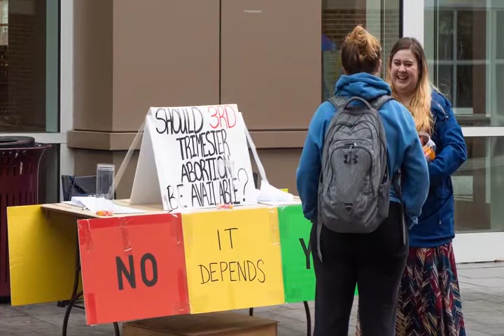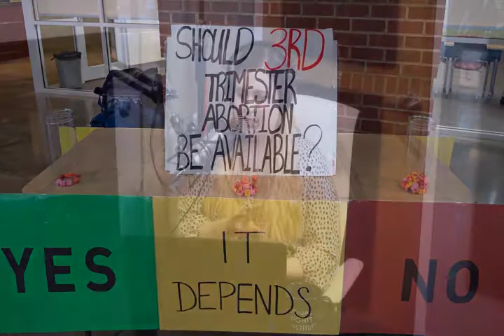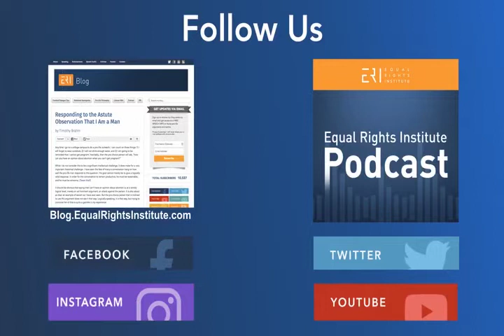#42: How College Students Responded to Questions About 3rd-Trimester Abortions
Josh and Rachel discuss a new outreach table question that the ERI team tested during a college visit in South Carolina.